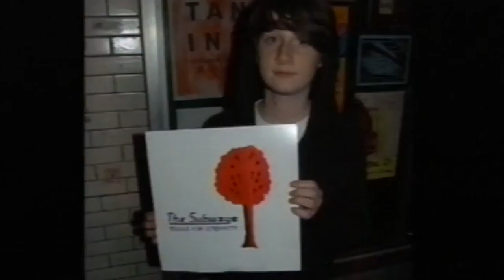The Subways - Rock & Roll Queen 2020 - Russian Version - Русская версия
3rd verse in Russian. for full release details,
Being isolated to our respective domains (Josh in France, Charlotte in Sheffield, and myself in Hertfordshire), we all decided that it'd be a fun exercise to hark back to the days of being onstage by recording a BRAND NEW VERSION of Rock & Roll Queen for our fans, given that it's exactly 15 years since its initial release. Josh recorded his drums in France, Charlotte recorded her bass guitars and backing vocals in Sheffield, and I recorded my guitars and vocals in YFE Studios in Herts, where I also compiled all the audio and mixed the song together. Being that we're reminiscing of being back onstage whilst we remain locked away during coronavirus, we also thought it'd be a fun exercise for me to sing the third verse of Rock & Roll Queen in all the languages in which I've learnt to sing it over the years.

We LOVE going out on tour, visiting new countries, and we LOVE playing to our fans in those countries -- but we love even more going back to play for those fans, and building a community of our own there. Additionally, it's very important to us that we learn as much of the languages and cultures of the different places we play as we embark on our tours, so that we can relate to our fans in their own respective language -- even if we sometimes get it wrong (which can be very funny)! Over the years, as we've done this, my books have been filling up with the various languages in which I sing the third verse of Rock & Roll Queen -- but, for the sake of my sanity, for this occasion I've whittled it down to 20. So, here you are: a brand new version of Rock & Roll Queen with the third verse sung in YOUR language! We hope you enjoy it, and that you sing along as loud as you can in your homes. We cannot wait to be back onstage and playing to all of you once again.

Lots of love, Billy, Charlotte, and Josh. xxx
credits

Produced & mixed by Billy Lunn

Lyrics

You are the sun, you are the only one
My heart is blue, my heart is blue for you
Be my, be my, be my little rock & roll queen

You are so cool, you are so rock & roll